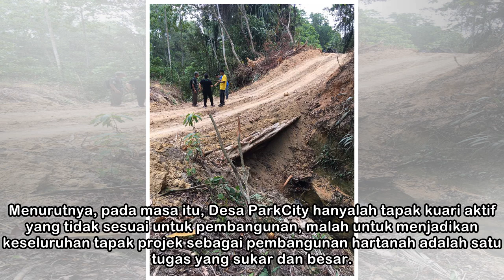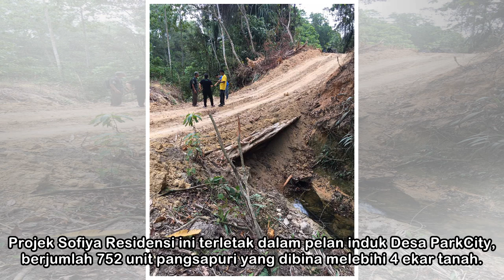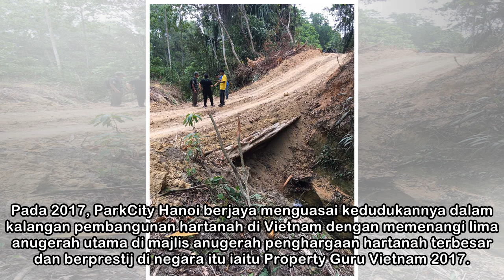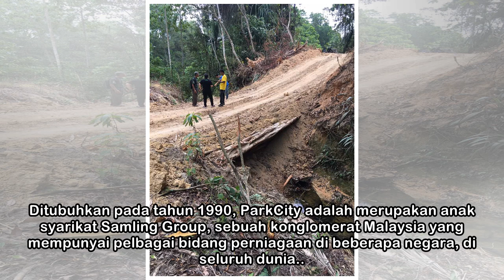Dari kuari ke perbandaran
(Ubah saiz teks) MENYELUSURI kawasan perbandaran cantik, eksklusif dan dilengkapi dengan pelbagai fasiliti kondusif, tiada siapa menyangka, kawasan ini asalnya hanyalah bekas kuari. Terletak di Kuala ...